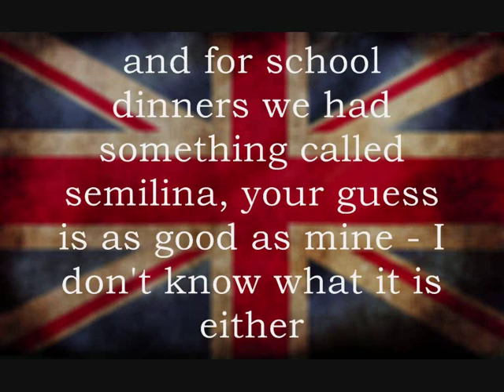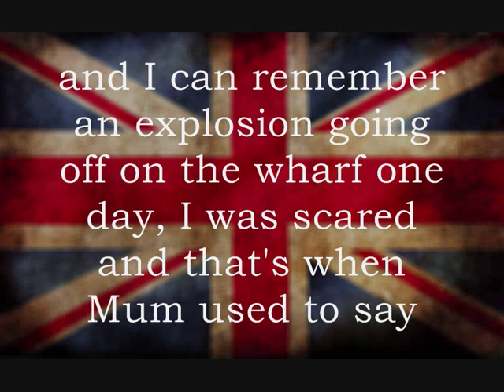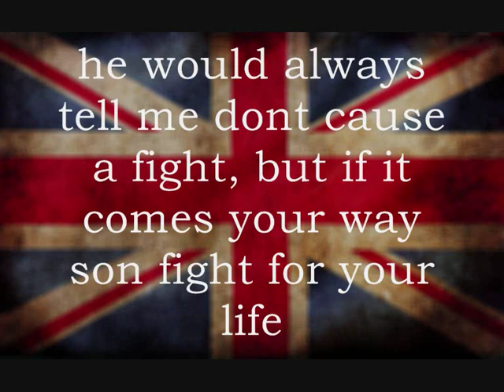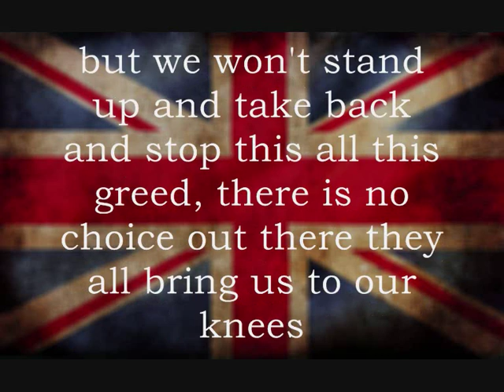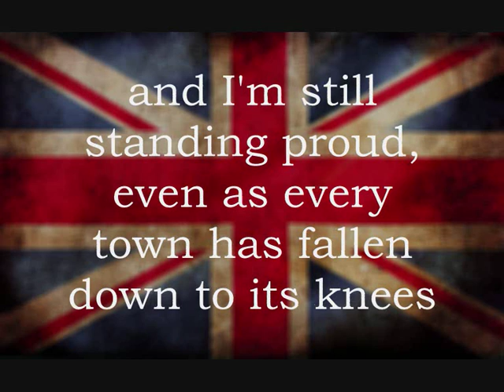Missing Andy - Made In England (Lyrics)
Great song with lyrics on screen. Enjoy!